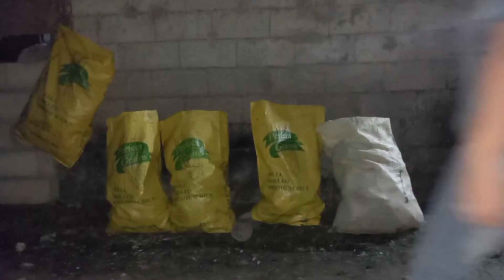Save The Nature, Save The Future || Christine Joy Regualos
Performance Task for NSTP || A short documentary film on saving Mother Earth.